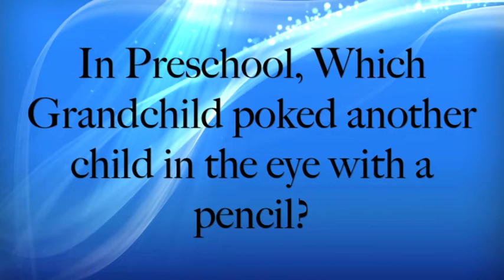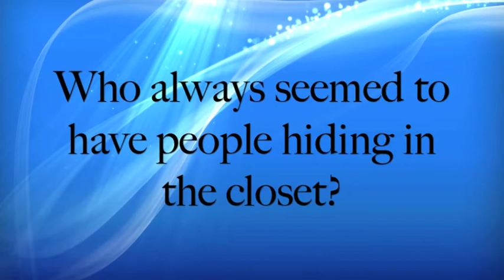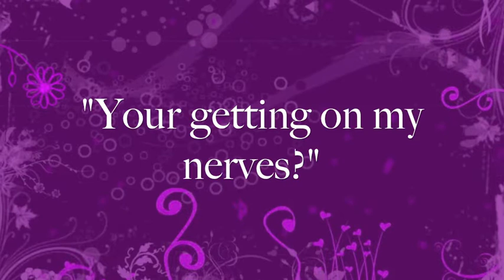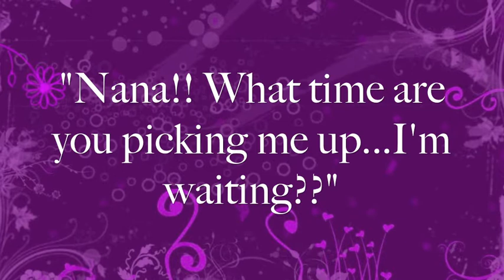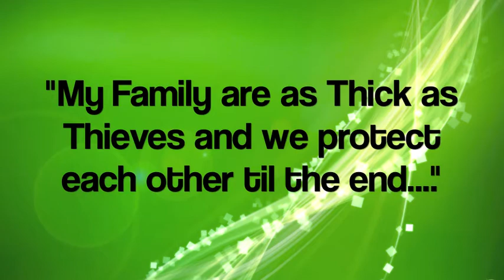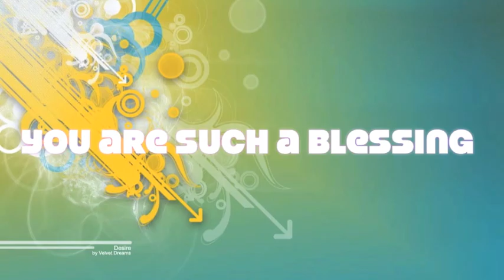HappyBdayBecky.m4v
Hope you like your Birthday Gift MOM. Love You!:)